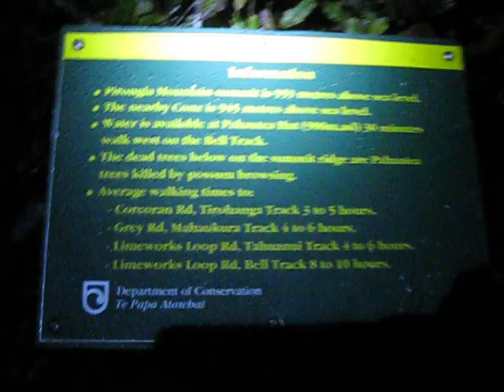Snow On Pirongia Summit, Waikato New Zealand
Reaching summit of Pirongia after some heavy snowfall the night before. 9.15pm October 6 2009. Rare for snow on pirongia just south of Hamilton and very late in the year for snow anywhere in New Zealand.